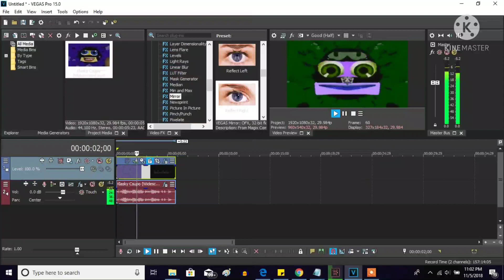How To Make Conga Busher On Sony Vegas Pro